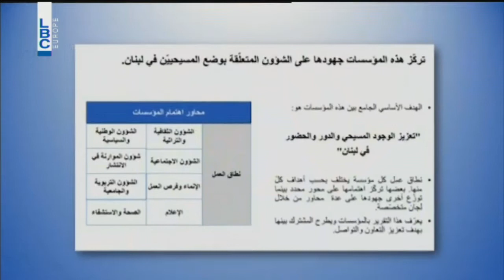Kalam Ennas - البطريرك مار بشارة بطرس الراعي - تقرير منسق المؤسسات المارونية